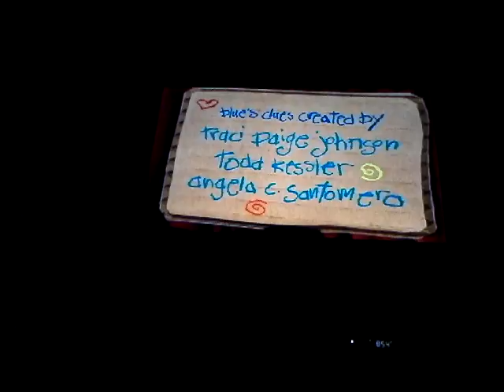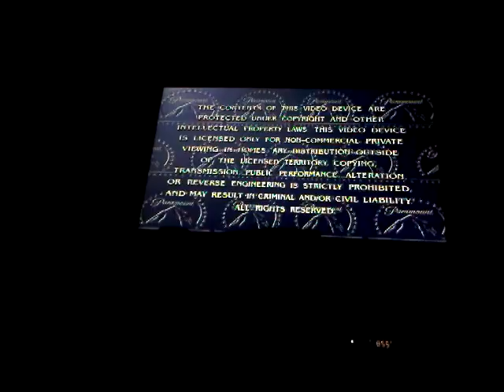Closing To Blue's Clues Blue's Big Musical Movie